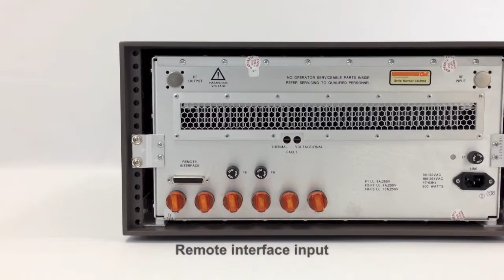Amplifier Research 50WD1000 movie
The Amplifier Research 50WD1000 is a portable, self-contained, air-cooled, broadband, solid-state amplifier designed for applications where extensive bandwidth and high gain are required. Push-pull circuitry is utilized in all of the high power stages in the interest of lowering distortion and improving stability.
The 50WD1000 covers the frequency range from D.C. to 1000MHz in two bands. The low band covers from DC to 0.5MHz. The high band covers from 0.5MHz to 1000MHz.